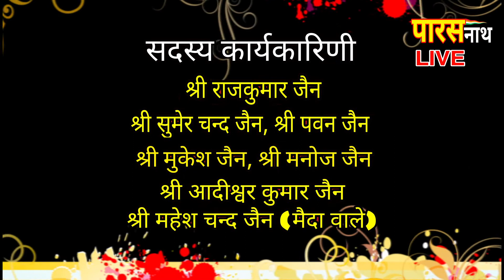सांस्कृतिक प्रोग्राम व मंगल आरती| 13 April| शक्ति नगर जैन मंदिर| PARASnath Live Channel